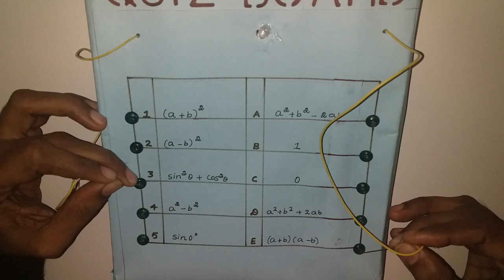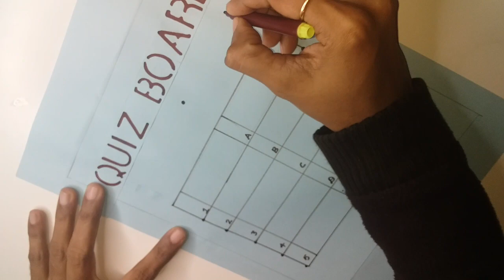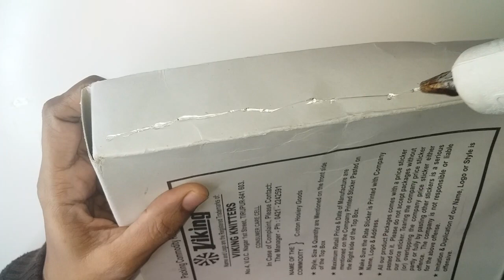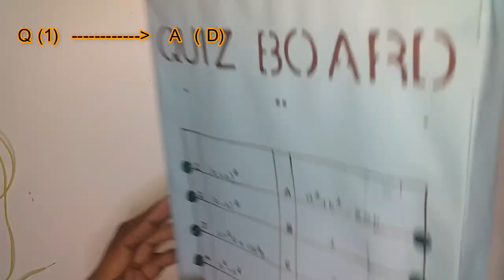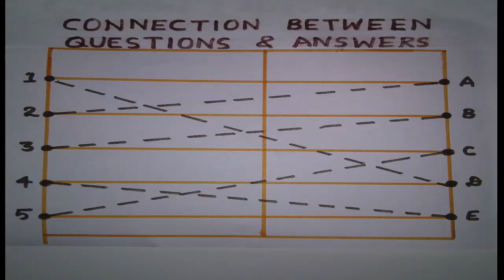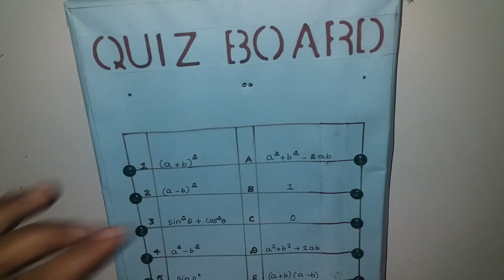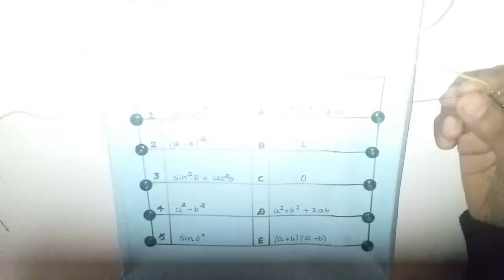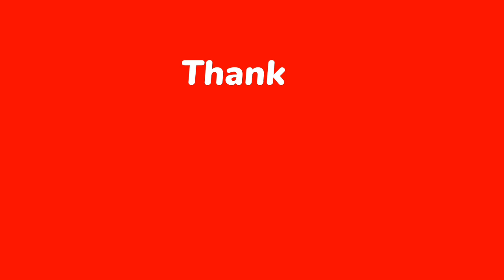DIY Project | How to make Electronic Quiz Board at home | Cheapest science project | School project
Hi Guys,
    In this video we are going to see how to make electronic quiz board with circuit diagram.
This project is very useful for school students,teachers and beginners .This is the very interesting project.
Components used here is :
1.LED - 1
2.Battery(coin cell) - 1
3.Connecting wires
   Pls do  try once in your home and if you are having any doubt regarding this pls comment in the comment section.  Happy Learning!